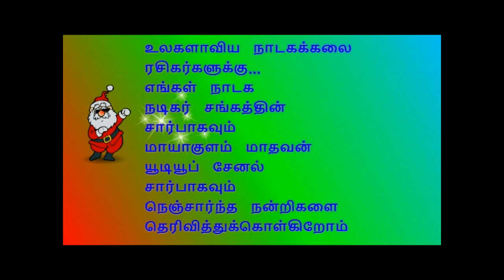(Karuveli Harichandra 5) சூழ்ச்சியின் காரணமாக அரிச்சந்திரன் தேசத்தில் ஏற்பட்ட பஞ்சமும் பதட்டமும்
நிகழ்ச்சி தொடர்புக்கு:
                                         மாயாகுளம் மாதவன்